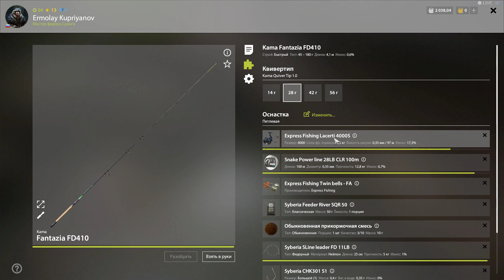ЛЕЩовый ФАРМ на Волхов! [Русская рыбалка 4] "Новое место" 😉